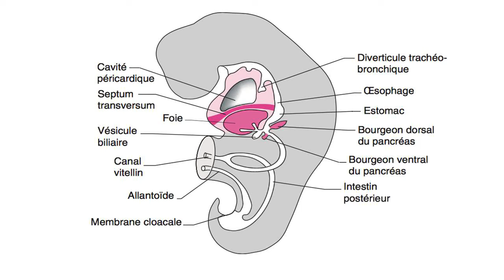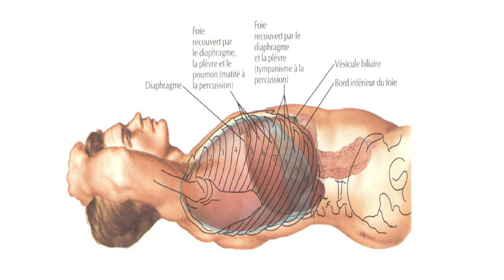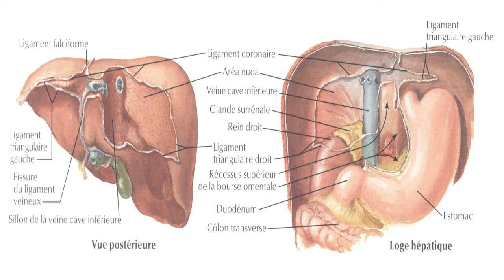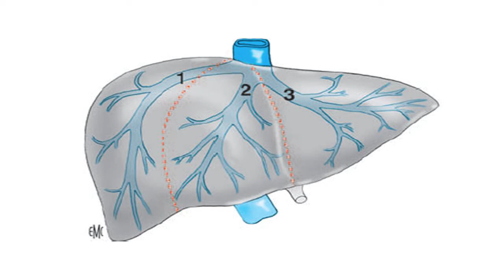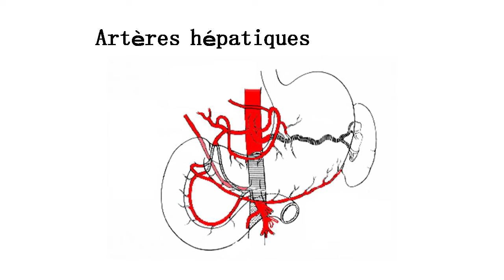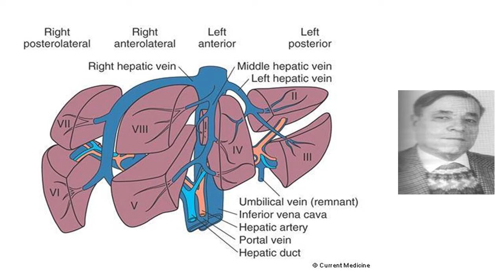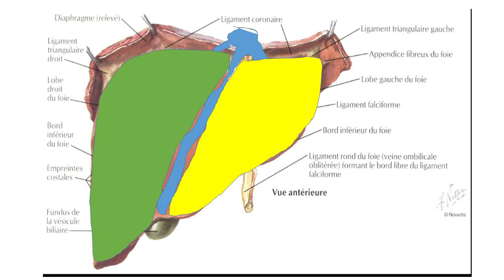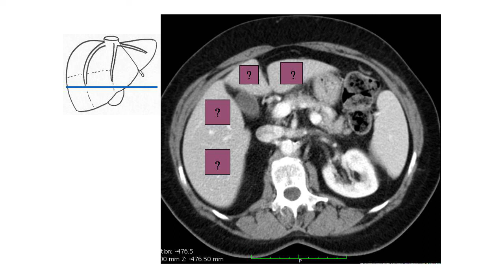Cours de Médecine par le Pr Chafik Bouzid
Anatomie du foie
Chafik Bouzid Professeur agrégé en chirurgie , Centre Pierre Marie Curie Alger
Faculté de Médecine d'Alger